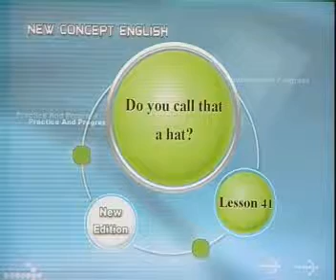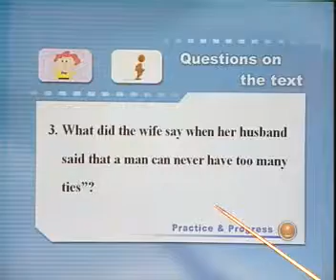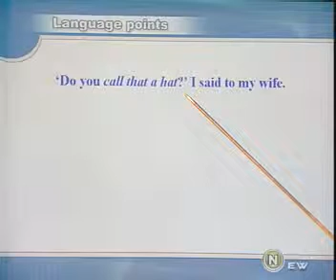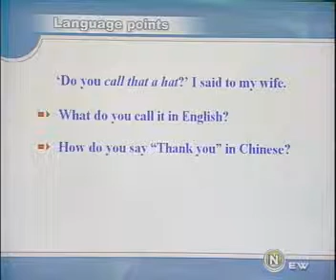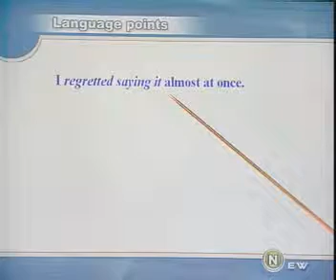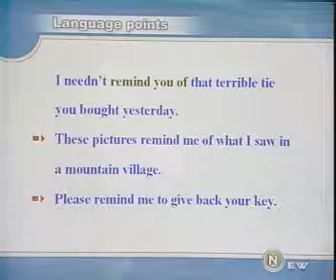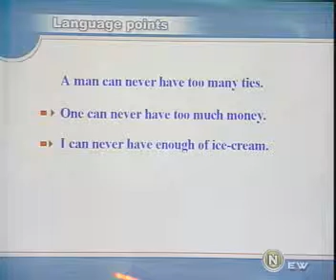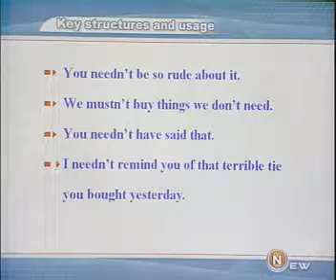Book2 41www TopSage com